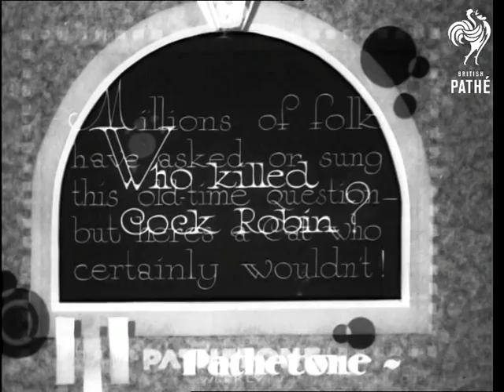Who Killed Cock Robin? (1933)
Titles read: "Who killed cock Robin?  Millions of folk have asked or sung this old-time question - but here's a cat who certainly wouldn't!"

Various shots of a black and white cat sharing a cupcake with a bird - commentator refers to the bird as cock Robin, but it looks like a thrush to me.  The bird sits on the cat's neck (the cat doesn't like it too much), and they play together on the grass.  The bird pecks at the cat, who eventually walks away.
 FILM ID:1088.33